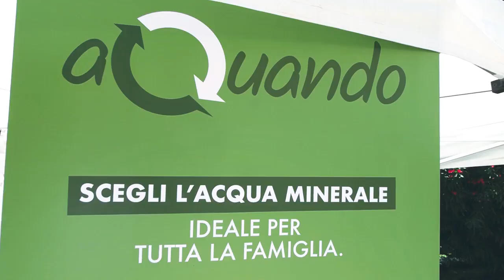CiaoComo4Telethon by acqua S.Antonio - 28 giugno.